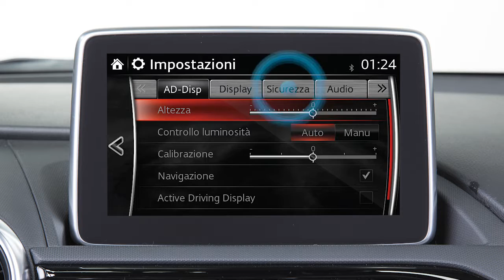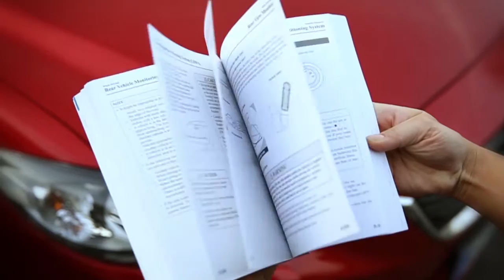Mazda MX-5 - Sistema di monitoraggio dei punti ciechi (BSM)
Il sistema di monitoraggio dei punti ciechi (BSM) fornisce assistenza durante il cambio di corsia, effettuando il monitoraggio dei punti ciechi dietro al veicolo, nelle corsie adiacenti. Scopri come il sistema si attiva e avverte della presenza di un veicolo in avvicinamento.